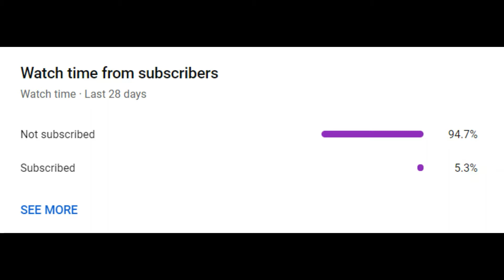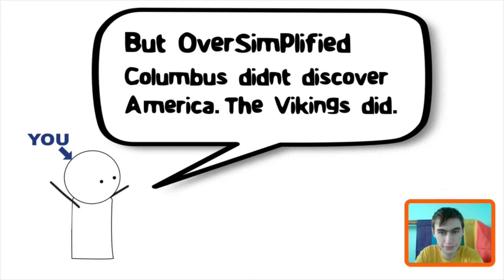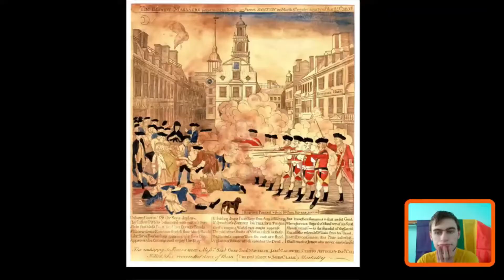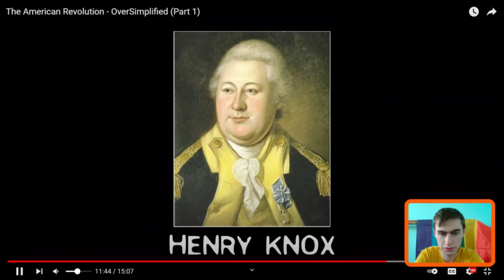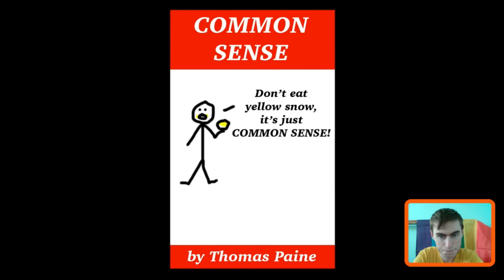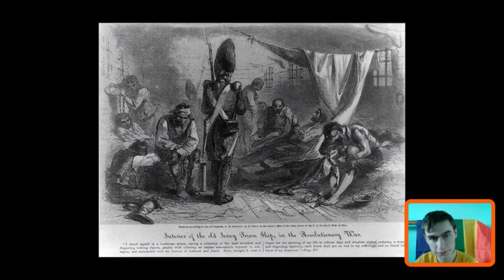Reacting to OverSimplified For the First Time | The American Revolution (Part 1)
To know my schedule for the coming week, I made a google doc you can go to. That way you know what my schedule for uploads AND streaming look like. I will be creating a new document each year so you guys can see my schedule.